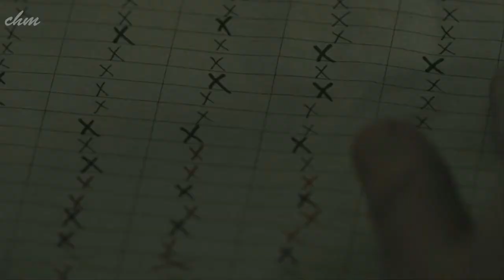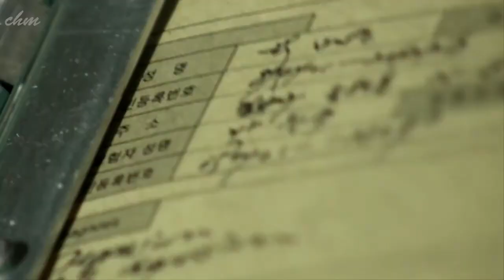IU - The story only I didn't know [Arabic Sub] كاملة مترجمة للعربية